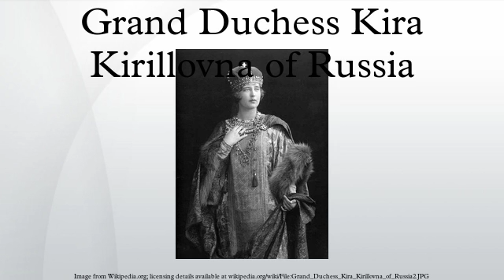Grand Duchess Kira Kirillovna of Russia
Grand Duchess Kira Kirillovna of Russia was the second daughter of Grand Duke Kirill Vladimirovich of Russia and Grand Duchess Victoria Feodorovna. She married Prince Louis Ferdinand of Prussia.